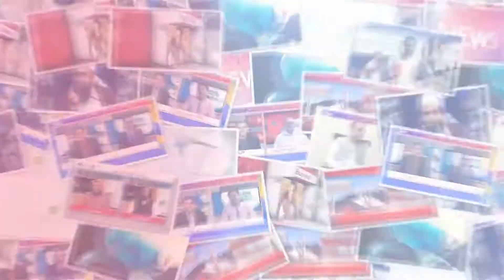Rain and sewage in Jamhun Sailors disturb residents due to lack of drainage in houses